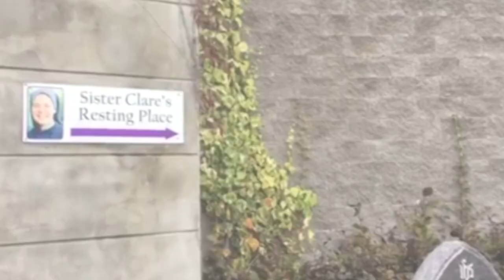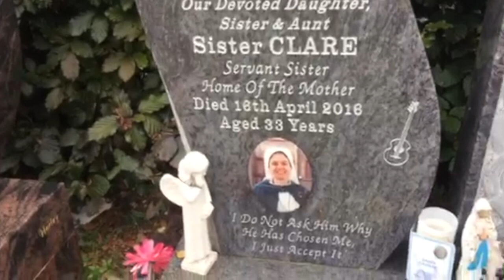This Nun Needs Declared a Saint - Sister Clare Maria of the Trinity and the Heart of Mary Story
Sister Clare Maria of the Trinity and the Heart of Mary (born Clare Theresa Crockett; 14 November 1982 – 16 April 2016) was a Catholic nun and former actress from Northern Ireland.

Clare Crockett was born in Derry in Northern Ireland. As a young child she loved singing, writing stories and reciting poetry. In secondary school she was most passionate about literature and theater. She was a very lively student and played the class clown at times. She joined an acting agency at 14 and got her first job at 15. She worked as a theater actor, writer and director, and as a TV presenter for Channel 4. She was a self-confessed wild child during her teenage years and loved to go partying. She wanted to become an actress after landing a small role in the Jimmy McGovern film Sunday, about Bloody Sunday in 1972 in Crockett's native Derry.

After a religious experience in Spain on Good Friday 2000 she felt called to religious life. She felt confirmation of her call in the months afterwards, including from a priest at World Youth Day 2000 who told her surprising details of her childhood.  During her final school year she felt torn between her worldly life and her call to vocation, and her worldly life seemed to be winning out. However, further religious experiences and the continued feeling of having a call helped convince her.  In summer 2001 she went back to the convent of the Servant Sisters of the Home of the Mother in Spain, where she took the name Sister Clare Maria of the Trinity and the Heart of Mary.

Life as a Sister
She worked in Spain, the United States and Ecuador, doing pastoral care duties, hospital chaplaincy, teaching and missionary outreach. She was well-known for her great interpersonal skills and was much loved by her colleagues and pupils. As part of her work, she voiced the character of Lucy in the children's series "Hi Lucy" that aired on EWTN for many years.

Death
On 16 April 2016, while she was playing the guitar and singing with her companions, the house where she was staying collapsed due to the 2016 Ecuador earthquake. Hours later she was found lifeless under the rubble. She died due to multiple injuries in Playa Prieta, a community of Riochico, Portoviejo, Ecuador.

Her remains were flown from Ecuador two weeks after her death back to her home town of Derry and were laid to rest in the new area of the City Cemetery on Lone Moor Road.

Since her death, the story of her life has become known to many and she has been an inspiration for her womanhood and for her exceptional commitment to her vocation.

Legacy
The movie All Or Nothing summarizes her life. In 2020, a house-sized mural commemorating Sister Clare was unveiled near her home in Derry, and a sister in her religious order published a biography of her.

Miracles
Healings and fertility miracles have been attributed to her after people prayed for her intercession and there have been calls for her to be declared a saint. Usually a beatification process doesn’t begin until at least 5 years after a person’s death. In January 2021 her order said that they have begun "to take steps in view of opening the cause" of her beatification, but that it also depends on the local ecclesial authorities in Ecuador, as set out in the Catholic Church's relevant document, Sanctorum Mater.